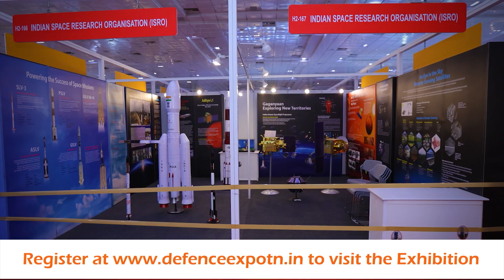ஆமா சம்மந்தம் இருக்கு அதுக்கு என்ன ? கொந்தளித்த சீமான் ! | Seeman Pressmeet | Vijayalakshmi Issues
சாணக்யா!